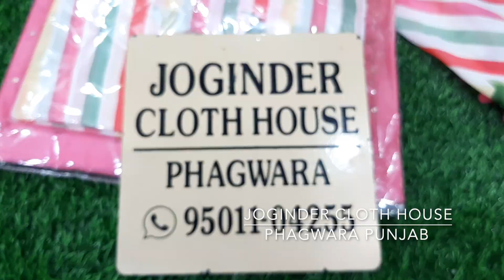Tabby Silk Beautiful Neck Handwork With Brush Paint Dupatta|Joginder Cloth House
Fabric Details:-
Top:-Tabby Silk
Bottom:-Tabby Silk
Dupatta:-Chinon